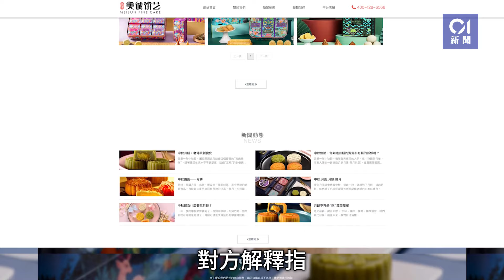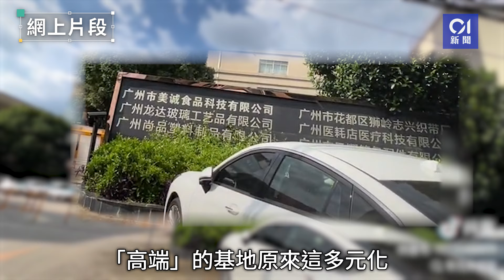香港美誠月餅｜官方抖音門店客服覆廣州傳媒：品牌基因源自香港｜01新聞｜美誠｜月餅｜品牌｜香港｜公司註冊｜秘書公司｜灣仔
香港美誠月餅｜官方抖音門店客服覆廣州傳媒：品牌基因源自香港

近日內地主播帶貨平台「三只羊」力推的「香港美誠月餅」被揭沒有在香港出售或製造，產品產自廣州及佛山廠房，《香港01》也發現其香港公司登記地址為灣仔一間秘書公司。有內地傳媒以消費者名義，諮詢美誠月餅官方抖音銷售門店客服，對方解釋「品牌基因與研發團隊均源自香港」，為了更好的拓展市場需求，故在廣州與佛山設立了營銷中心與生產基地；但迴避回答「香港有賣嗎」問題，沒正面回覆「廣州哪裡有賣」，更着佯裝顧客的記者「對於不實報道，也辛苦您不要相信」。